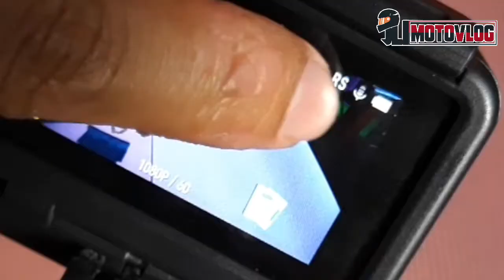MY MOTOVLOGGING SET UP | DJI OSMO ACTION | CYNOVA | JLI Motovlog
Welcome to JLI Motovlog

Murang Cp Holder

Kamote spotted

Mio sporty review

Dji osmo action video testing part 1

DJI OSMO Unboxing

Paano pawalain ang dragging at ingay ng cvt

Epekto ng high rpm at low rpm na center spring at clutch spring sa mio

Epekto ng mabigat at magaan na flyball sa mio sport

Paano mag tune up ng mio sporty

How to fix kick starter

How to paint speedometer assembly

Dashboard LED light Installation

Sk ZIC OIL change oil

CVT upgrade

Carb cleaning

CVT upgrade

Replacing V velt and Flyball

Passing Light

Cleaning brake shoe

Cleaning air/filter element

Customize TAIL LIGHT Mio Sporty

How to tune A/F Mixture

How to clean Spark plug

Installing chicken pipe v3

How to check Panggilid | CVT

How to lowered front shock

Hazard Light Installation

Applying Matte Wax

RIDE WITH CHARLES

SI BEN GAMING

ZHARLES GAMING